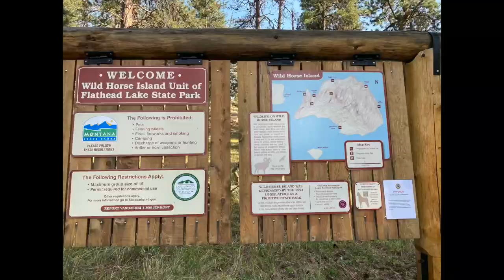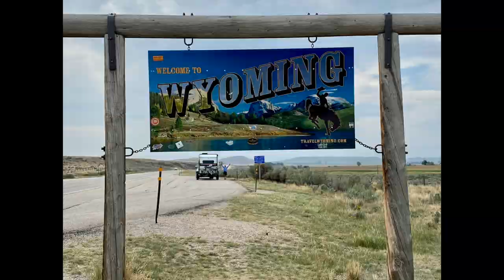S2 E7 - Part 2 - Boating on Flathead lake to Wild horse island near Whitefish, MT.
Phew, these guys know how to have fun.  This part 2, we are boating on Flathead lake, exploring Wild Horse Island and then up to check out Eureka, MT,  and then a little target practice at their ranch in Fortine, MT. Just gorgeous.